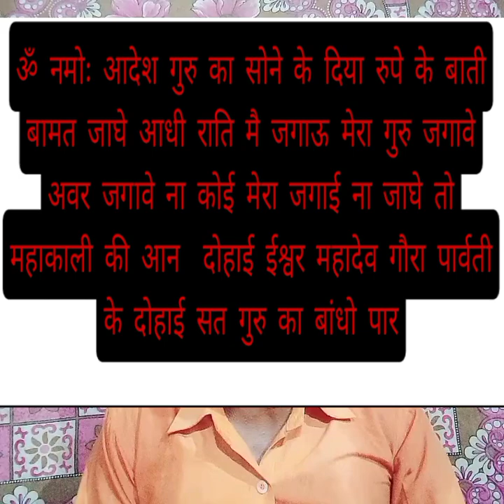तंत्र जगत की महा उग्र शक्तिशाली बामत साधना/भूत भविष्य वर्तमान मारण उच्चाटन विद्वेषण स्तंभन सम्मोहन